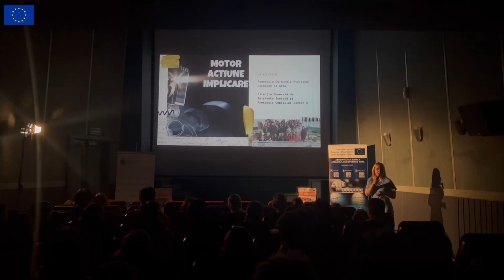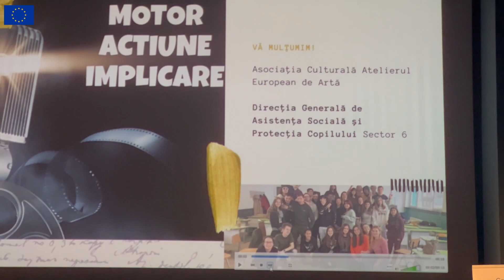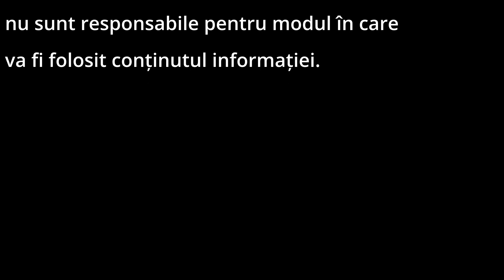Erasmus si Corpul European de Solidaritate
O prezentare sustinuta in cadrul festivalului de scurt-metraje "Motor! Actiune! Implicare" - Cinema Union, Bucuresti, 10 iunie 2023

Conținutul tuturor materialelor din acest proiect reprezintă responsabilitatea exclusivă a autorilor, iar Agenția Națională și Comisia Europeană nu sunt responsabile pentru modul în care va fi folosit conținutul informației.